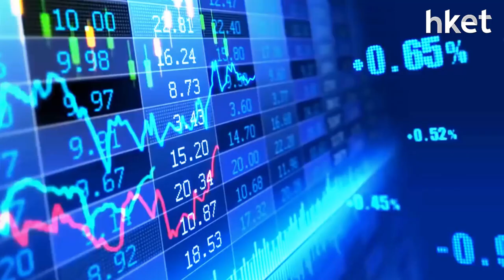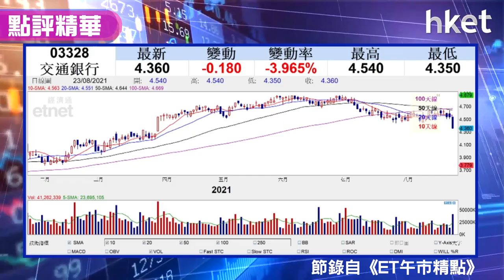【潛力股精選】李澤銘：交通銀行（03328）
恒指季檢剔出內銀股交通銀行（03328），紅蟻資本投資總監李澤銘認為，交通銀行息率高估值低，被剔出成分股後所帶來的沽壓，反而造就一個買入機會。想知原因及買賣策略，立即點擊收看／收聽。

Time code:
00：10 - 港股市況速報
00：43 - 港股市況分析　觸底反彈為短線獲利？
03：27 - 電力股跑出 看長線部署新能源
06：06 - 股票分析：港交所 （00388） 推A股期貨 屬炒氣氛
09：09 - 股票推介：交通銀行 （03328） 被剔出藍籌 息高基本面穩
08：43 - 盈富基金 （02800） 正式禁「美國人士」買賣，對大市影響
12：00 - 港股早市速報